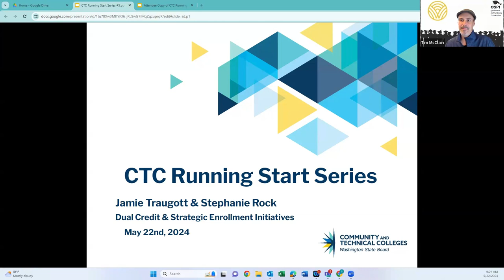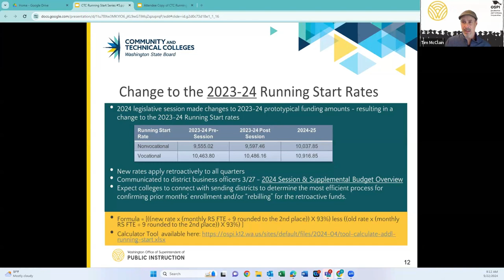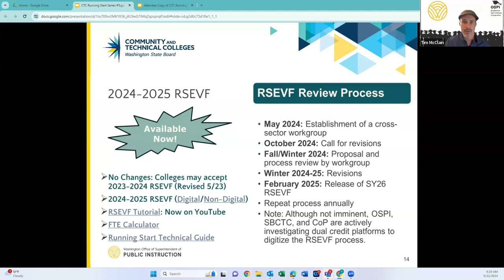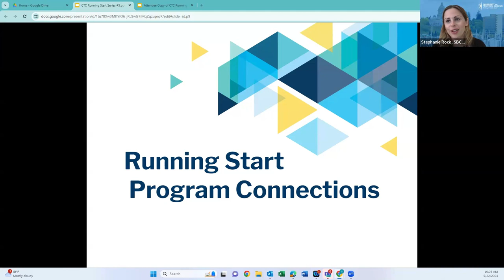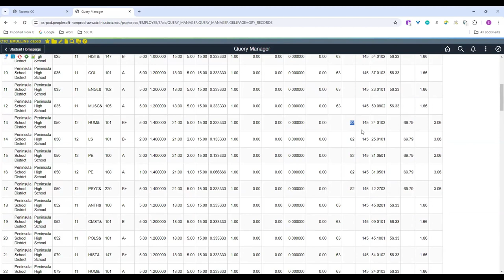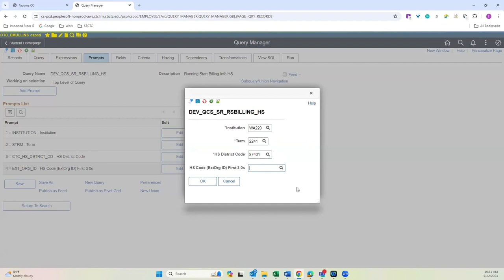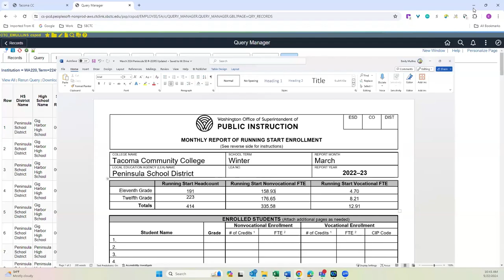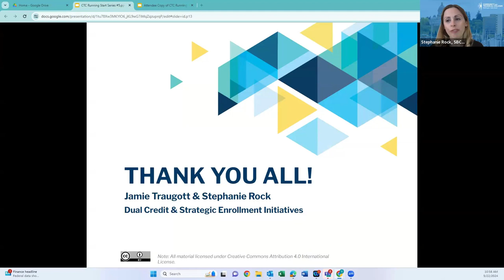CTC Running Start Series #5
This is the fifth session held on May 22, 2024 from 9:00-11:00am PST of the virtual Running Start Series for Community & Technical College staff hosted by the Washington State Board for Community & Technical Colleges Dual Credit Department. Each session has a theme with updates and space for Running Start college staff to come together and connect. The fifth session has a focus on sharing updates from OSPI and SBCTC Dual Credit as well as a presentation on a newly developed ctcLink P223 query.

SBCTC is committed to providing equal access for individuals with disabilities to its programs and events in accordance with the ADA and 504 of the Rehabilitation Act. Captions that are included in this video are autogenerated.